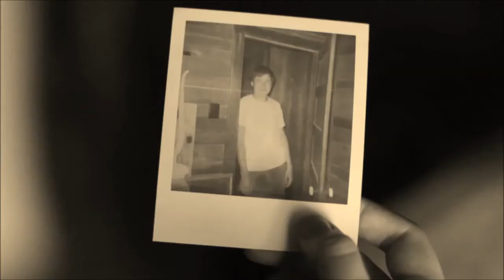A Nail In My Heart Max Meazza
Remastered  recorded live in the studio
Vocals,songwriter : Max Meazza
Piano : Luigi Bonafede
Bass : Lucio Terzano
Drums : Walter Calloni